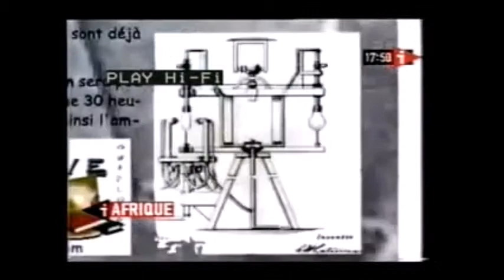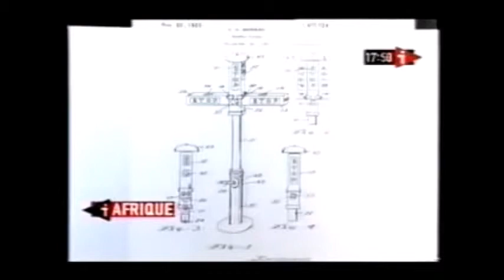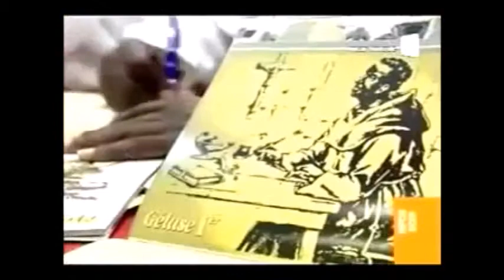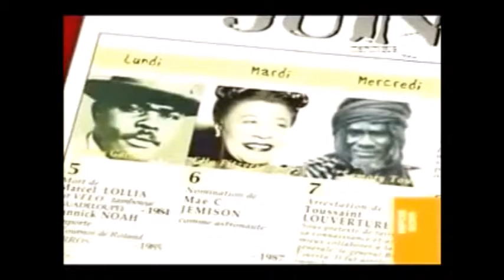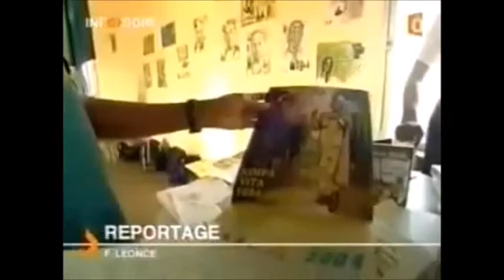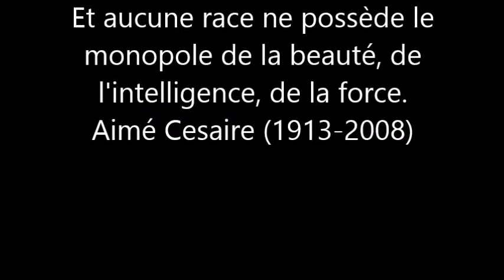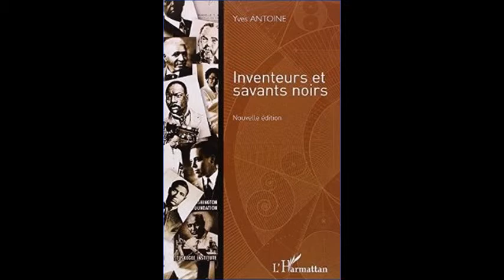Inventeurs et savants noirs effacés volontairement de l'Histoire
Nombreux sont les inventeurs et savants noirs qui ont révolutionné notre monde avec leurs inventions. Et pourtant, ils ne sont pas mentionnés dans les livres d'Histoire.